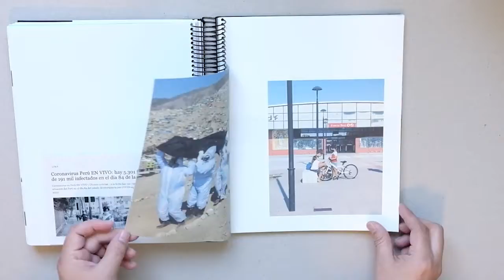Proyecto final de Janeth Gutiérrez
C.F.G.S. Fotografía